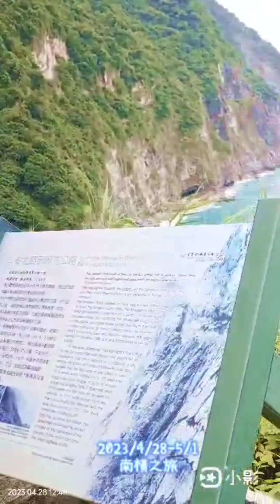圓夢之旅-走南橫公路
2023/4/28南橫之旅-出發
今天請假規劃了一趟走南橫公路，連續的下雨害我不敢訂房，問了一個朋友後我才訂房，哪知蘇花公路遇到了單向通行管制11點半才到東澳，那就先吃午餐吧！吃好友帶我來吃過的烏醋麵，之後台泥Daka就不停，但去年錯過了清水斷崖今年不想再錯過！老公也一直喊累想休息就這樣我解鎖了一個景點 😁開心。
2023/4/29清晨6點
前一晚外出吃飯時看到了往大坡池的指標
問民宿櫃台，她說很近可騎腳踏車去逛逛
既然這麼近當然要去解鎖
訂了5點半鬧鐘起床梳洗完就出門了
初訪，不知方向也不知這個池佔地多大，決定要去探探…途中看到往金城武樹有點遠就不去，後來竟外的遇見了荷花池，太美了！第二次清晨賞荷覺得我的人生滿足了 🤭🤭🤭（第一次在烏鎮還遇上大雨）
2023/4/29 南橫之旅
向陽管制站---梅山口梅蘭加油站
忙著錄影加上人多車多沒停車位錯過了埡口拍照，主因是懸著快沒油了他不想停車，還有我發現假日東進西出很不優，三角錐擺著無法左轉找車位，大關山隧道是單向通行管制我們停第一台，也不知要等多久當時是熄火等待的，我也只能下車快速拍一下，多數照片都車上錄影，所以我不想再錯過了天池…一路很認真的用自己手機導航，長青祠也不能錯過，想不到天池跟長青祠一次收進口袋，中之關步道入口也在這裡…原本跟老公說我需要半小時叫他休息，他說我在這待上一小時肚子不餓嗎！我餓啊…但車上只剩洋芋片給我吃，我只好吃上午在池上買的超甜鳳梨止餓一下。後來睡著了！過梅山口管制站都不知…醒來的時候準備加油了，加滿1050元後直奔高雄市區。